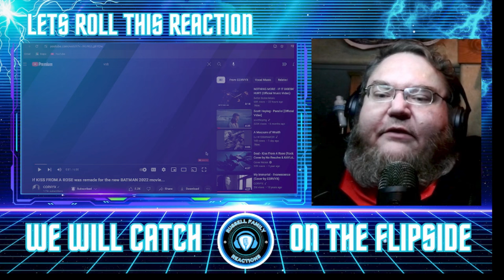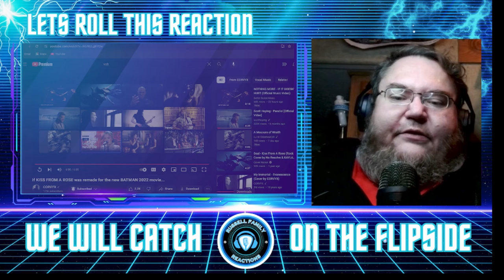CORVYX A Kiss From A Rose Seal Cover First Time Hearing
We are back and ready for some more epic music from this incredible artist. We are excited to check this one out with y'all so lets roll this reaction.